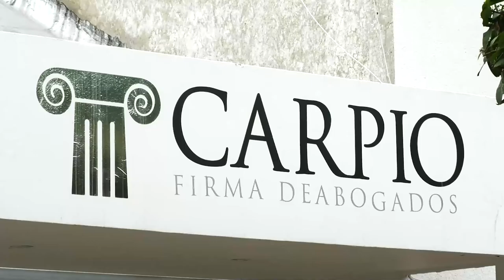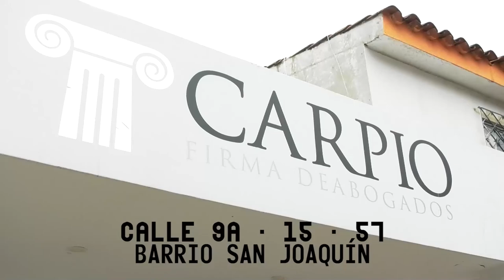ENVÍAN A LA CÁRCEL A 'TICO' MERCADO POR GOLPIZA A SU EXNOVIA EL COMPOSITOR FUE DENUNCIADO POR 3 E